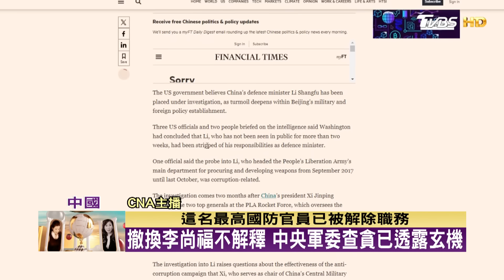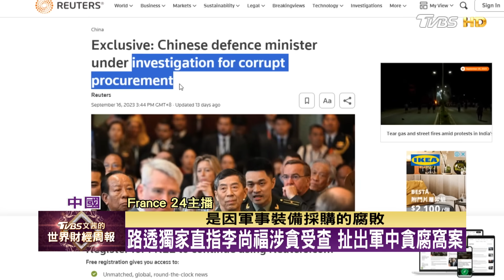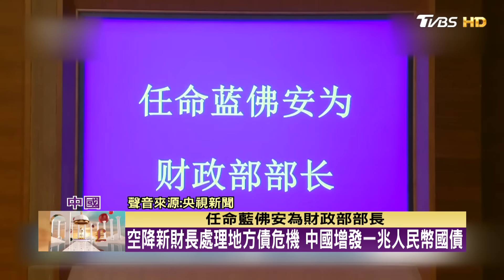狠抓軍權 換財政部長 習近平能挽救中國財政危機？ TVBS文茜的世界財經周報 20231029